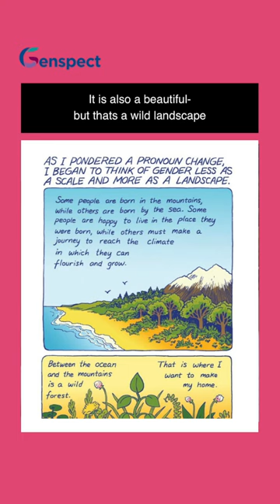Stephanie Davies-Arai: Non Binary Landscape